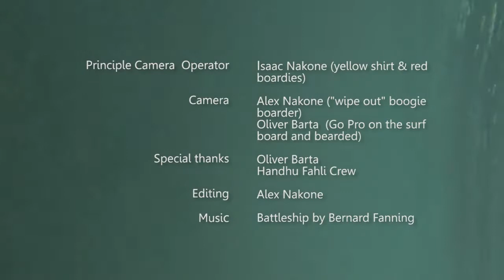Maldives Surfari 2014